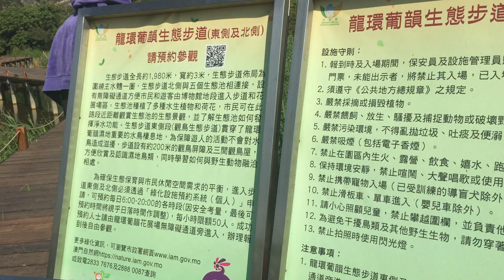WADUK BESAR Rua de coimbra